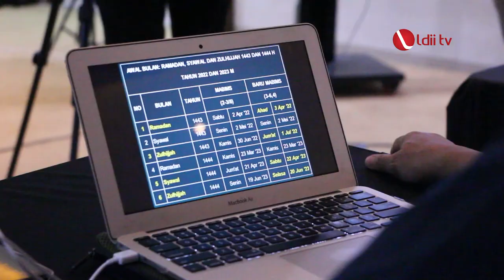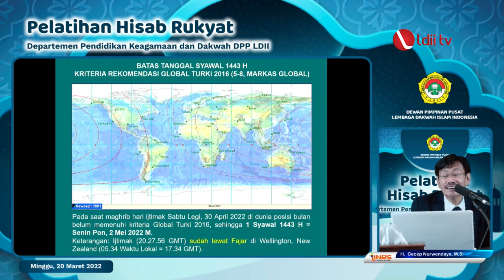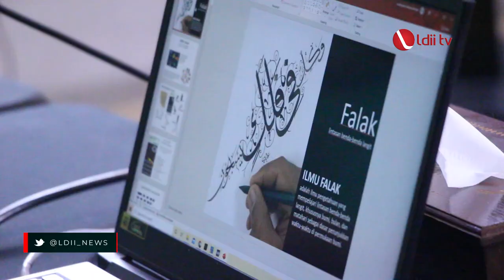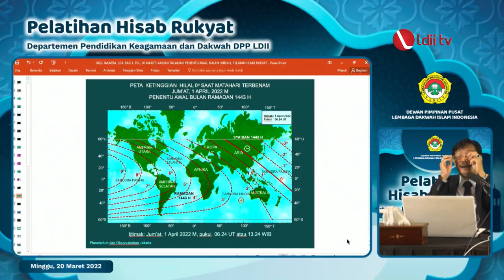LDII TV: TINGKATKAN KUALITAS PEMANTAU HILAL, DPP LDII HELAT PELATIHAN HISAB RUKYAT